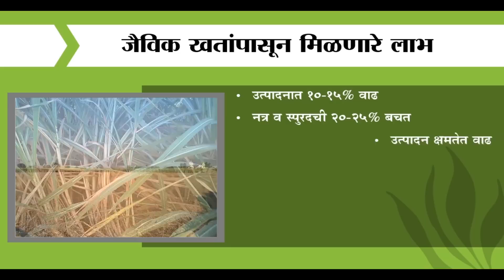उसामध्ये जैविक खतांचा प्रयोग व प्रक्रिया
रासायनिक खतांच्या जास्त वापरामुळे मातीतील भौतिक व रासायनिक गुणधर्मांवर दुष्परिणाम दिसून येतो.त्याचबरोबर रासायनिक खतांच्या वाढत्या किमतींमुळे पिकाच्या मागणीनुसार योग्य पोषक तत्त्वांचा प्रयोग शेतकरी करू शकत नाही,त्यामुळे उत्पादनात घात होते.तसेच जैविक खते रासायनिक खतांच्या तुलनेत स्वस्त आणि उपयोगी आहेत.तसेच यांचा वापर आधुनिक पर्यावरणाच्या दृष्टीने महत्त्वपूर्ण आहे.